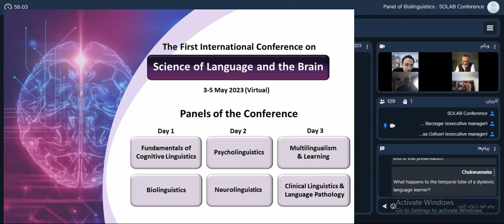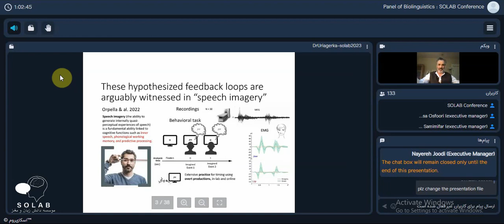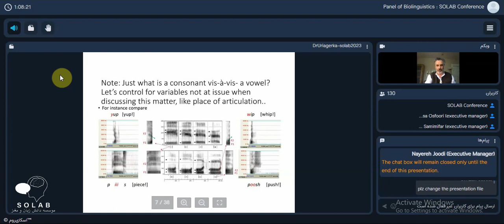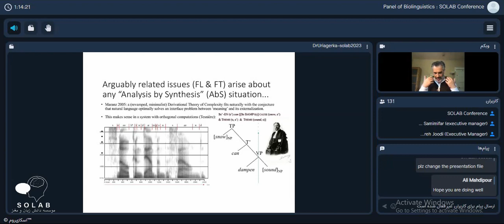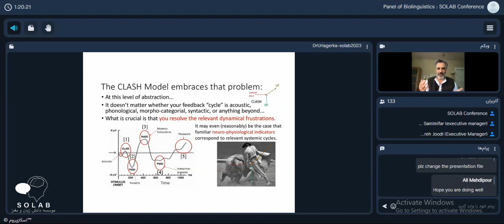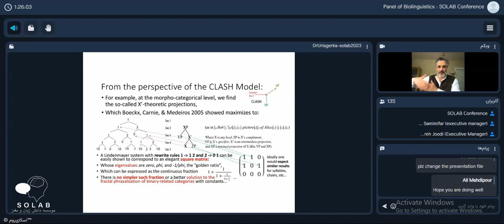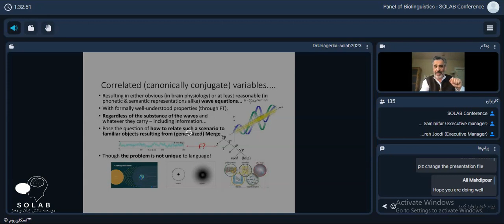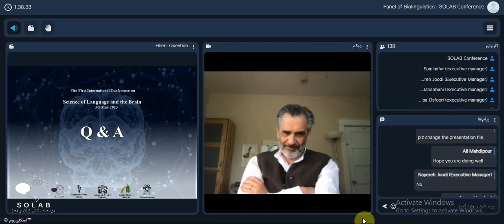Categories, Features, and Interactions within Levels - by Prof. Dr. Juan Uriagereka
A keynote talk in the panel of Biolinguistics, the First International Conference on the Science of Language and the Brain (3-5 May, 2023, virtual edition)